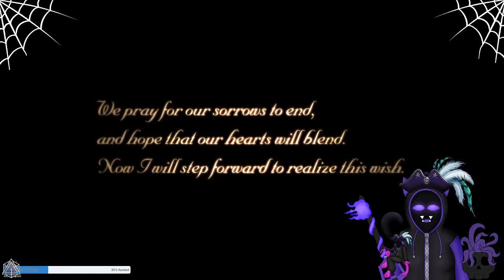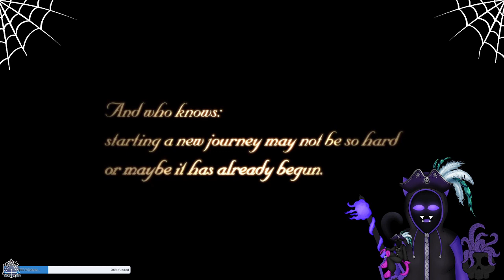Kingdom Hearts 2: Yo! Ho! Yo! Ho! Where Is Luxord?!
I know he doesn't come till going there a second time but it fits the Rythm of the Pirates Life song...and I do enjoy this world I like the movies...so no having my kingdom hearts fic set here right now -cough- anyway.

Also on day of posting this (not day of stream/recording it) it's my birthday! So I am a wittle bit older when this vids comes out...ah look at slightly younger me, full of happiness...now I am old and wave my cane at people -joke-

Kingdom Hearts 2 my fave of the series...and I just recently found out there are fans who are very anti fans of the series who technically only played this game...that's gatekeeping and I am not a fan of that. If we go by that logic I shouldn't be a fan of half the games I love because I watched let's plays due to lack of having the tech...No gate keeping all I am saying...back to the description.

Kingdom Hearts 2 I love this game has my fave showing for the first time oh I wonder who they are -looks at the thumbnail- I do have some criticisms in this game...why does heal use all my mana and that stupid mana system ahhh. No wonder I was more a bashy bashy player in these games. Anyway I will not go 100% or try not to, unlike my friend Fibnack who said 100% including items...he still not done with it. Anyway I won't do 100% but damn those shiny things attract my corvid urges must have shiny!